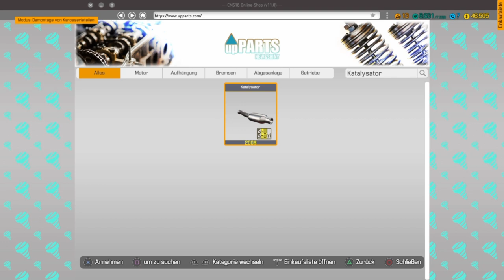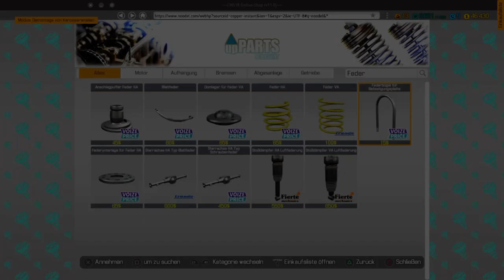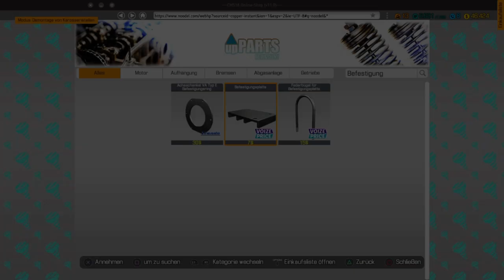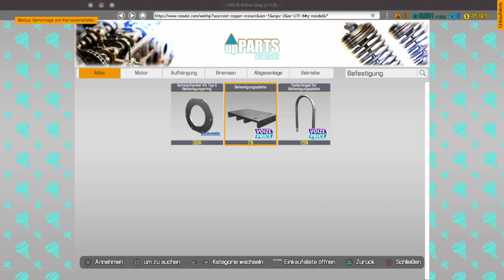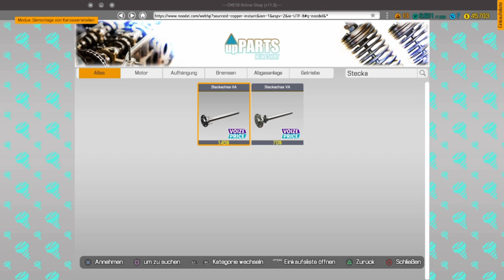Car Mechanic Simulator #32 Wieder auf eigenen Rädern